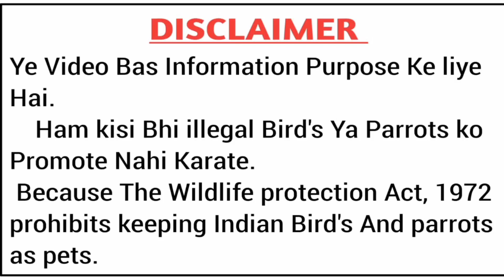Parrot ko Release Karna Sahi ya Galat / तोता आजाद करे या नहीं 🤔in Hindi